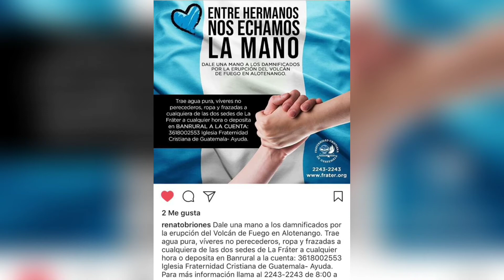AYUDEMOS A GUATEMALA!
Hoy es por ellos, mañana puede ser por nosotros.